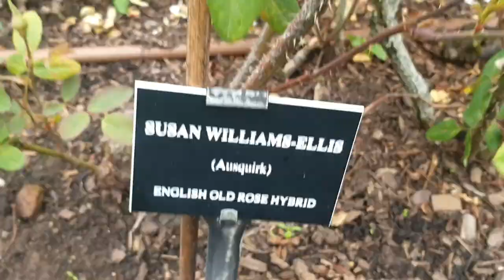David Austin Garden Tour October 2021 Part 1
Visit to David Austin Gardens in October 2021. Autumn is approaching so the garden is starting to go to sleep but still looks amazing.